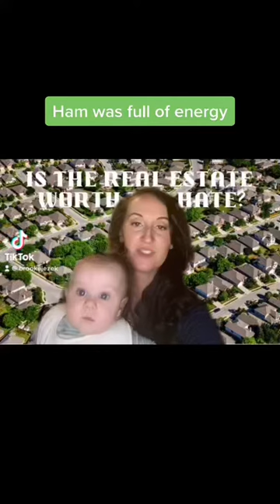2403 Wrightsboro Rd, Augusta, GA